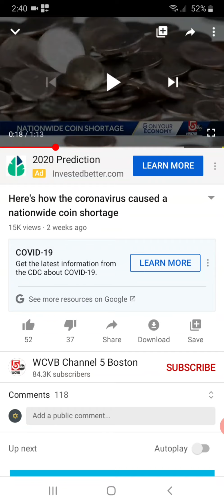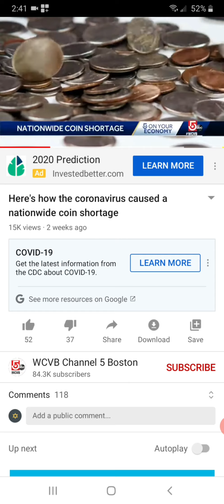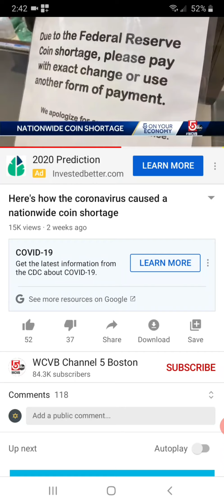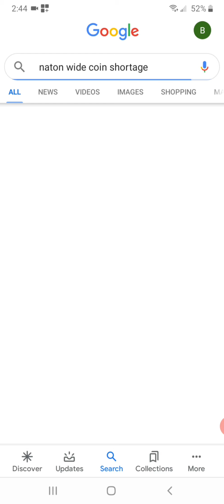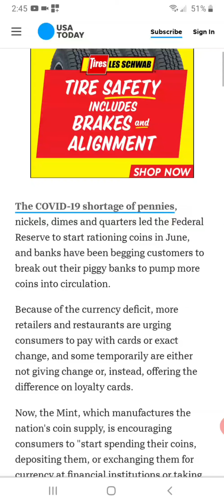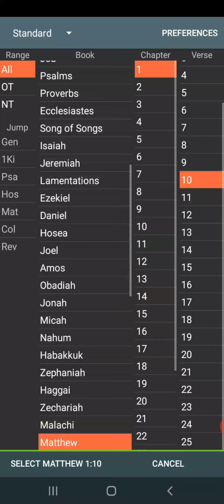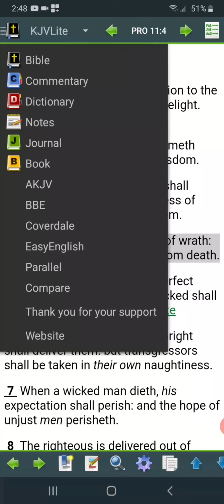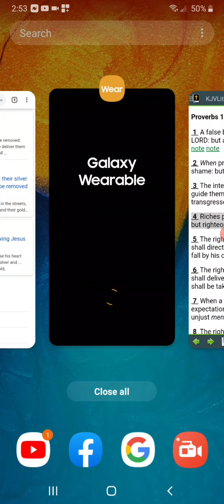COIN SHORTAGES ACROSS THE NATION!